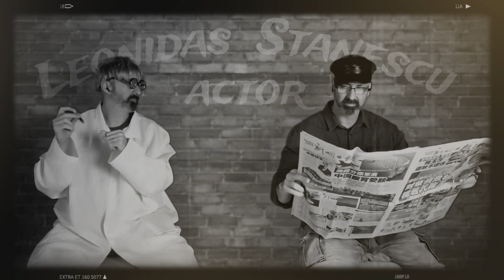El Del Banco